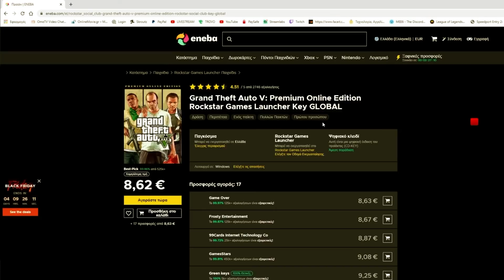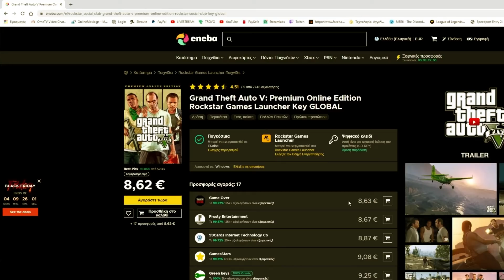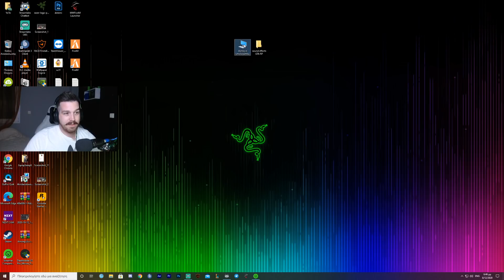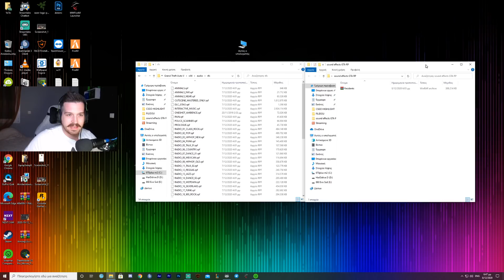10 ΛΕΠΤΑ ΓΙΑ ΤΑ ΚΑΛΥΤΕΡΑ ΗΧΗΤΙΚΑ ΕΦΕ ΣΤΟ GTA RP! *ΔΕΣ ΤΟ ΟΛΟ*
ΑΝΟΙΞΕ ΜΕ!

► Τα Περιφερειακά μου: ►
● Πληκτρολόγιο / Keyboard: Razer Blackwidow V3 TKL (Razer Green)
● Ποντίκι / Mouse: Razer DeathAdder V2 Pro Μαύρο
● Ακουστικά / Headset: Razer BlackShark v2 Pro THX
● Βάση ακουστικών / Headset Stand: Razer Base Station Quartz Chroma v2
► Ο εξοπλισμός μου: ►
● Κάμερα / Webcam: Sony Zv-1 Vlog Camera
● Βάση Κάμερας / Camera Arm: Elgato Multi Mount
● Οθόνη / Monitor 1: Samsung Odyssey G7 27" QHD 240Hz - 1ms
● Οθόνη / Monitor 2: Benq XL2411 24" FHS 144Hz - 1ms
● Μικρόφωνο / Microphone: Audio Technica AT2020 XLR
● Εξωτερική Κάρτα Ήχου / Audio Interface: Focusrite Scarlett Solo 3rd Gen
● Βάση Μικροφώνου / Microphone Arm: Rode PSA-1
● Πρόγραμμα Streaming / Streaming program: Streamlabs OBS Prime
► PC SPECIFICATIONS ►
● Κουτί / Case: NZXT H510 Elite Black
● Επεξεργαστής / CPU : Intel Core i9-9900K Box
● Κάρτα Γραφικών / GPU: MSI GeForce RTX 2070 Super 8GB Gaming X Trio
● Μνήμη RAM: G.Skill Trident Z RGB 32GB DDR4-3200MHz
● Υδρόψυξη / Cooler : NZXT Kraken X63
● Τροφοδοτικό / PSU: Corsair RMx 2018 Series RM650x 650W Full Modular 80 Plus Gold